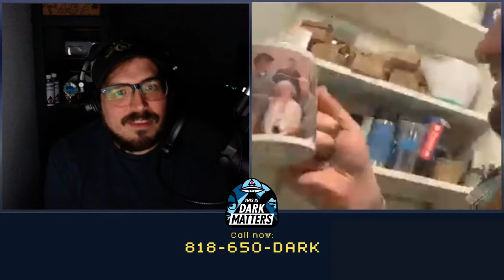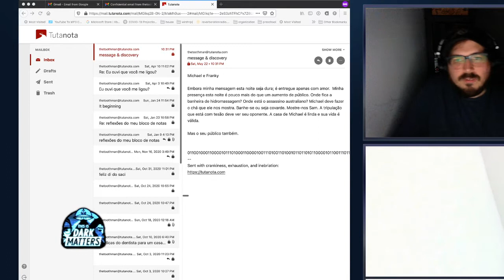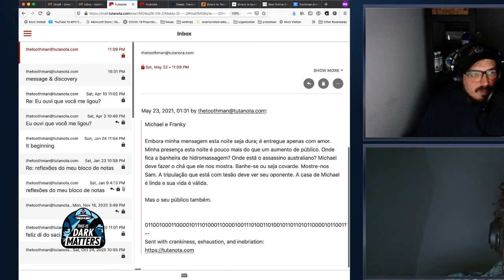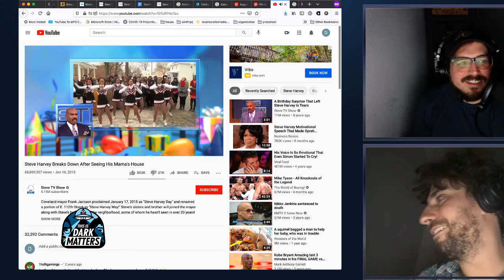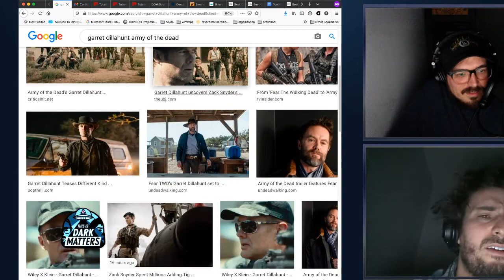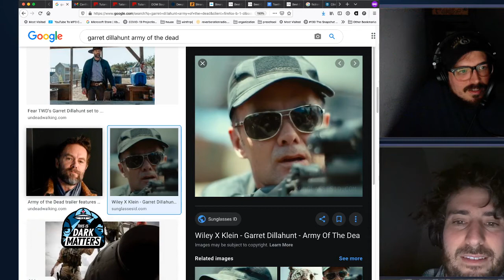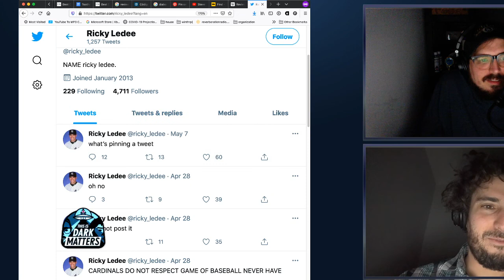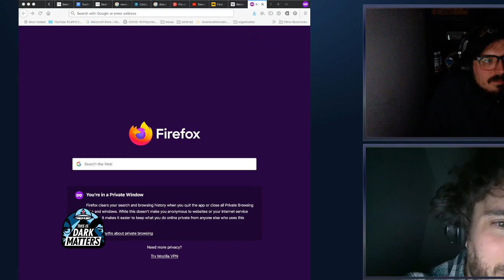Dark Matters Call-In Talk Show (05/22/2021)